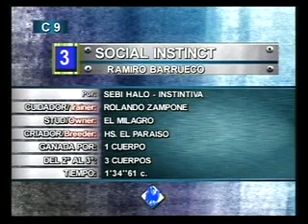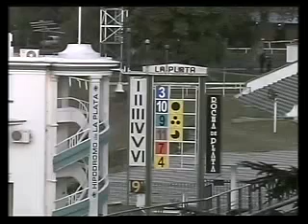La Plata 170614 9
1 3
Social Instinct (476)
Barrueco, RR (57)
1:34.61  4,60 FF ha
Zampone, RV"
El Milagro
2 10
Drupy (548)
Yllodo, AC (58)
1 cp  6,70 FF aa
Boni, EV"
Los Chicos (LP)
3 9
Martiniano Poucet (467)
Paredes, LA (53)
3 cps  19,75 FF hh
Vera, R
Gama Maen
4 11
Maxi Wait (429)
Morua, AA (57)
3/4 cp  20,05 FF aa
González, RH
Los Verseros (LP)
5 7
Indio Plateado (461)
Falcón Espíndola, AE (53)
3/4 cp  6,75 FF aa
Casco (h), AE
Río Salado
6 4
Lexus Emperor (471)
Peralta, JL (57)
4 cps  8,35 FF aa
Almaraz, SI
Cata Mir
7 5
Cassio (505)
Diestra, YP (53)
6 cps  77,35 FF aa
Prida, JH
CCMP (Az)
8 6
Tio Arribista (461)
Carrizo, JB (57)
1 cp  99,99 FF ha
Soria, HF
Codiciado
9 8
Nevado Groom (525)
García, LN (53)
cza * 2,65 FF aa
Marletta, V
Stud Haras Tattersall
10 1
El Marchante (471)
Techera, RD (57)
3 cps  6,10 FF aa
Segovia, ÁG
Don Manuel (Az)
11 2
Heart Of Stone (445)
Fernández, JL (57)
7 cps  99,99 FF hh
Fernández, E
Tafies
12 12
Es Principesco (451)
Piliero, SA (57)
10 cps  51,20 FF aa
Helguera, MA
Eduardo Juliet (LP)
13 12a
Tio Laucha (470)
Medina, MJ (55)
8 cps  51,20 FF ha
Helguera, MA
Eduardo Juliet (LP)